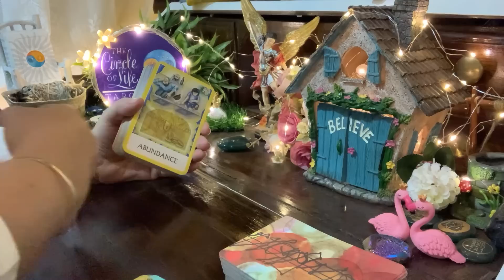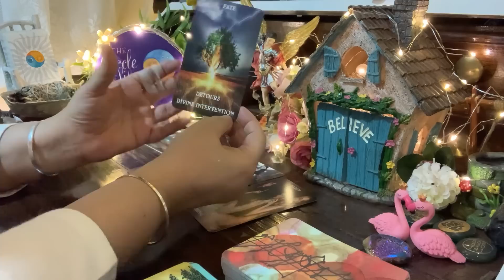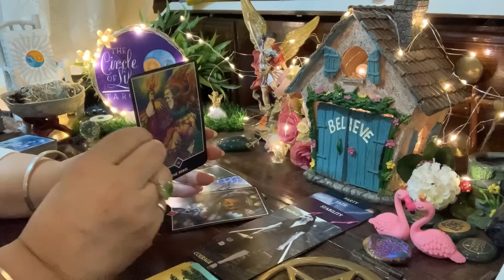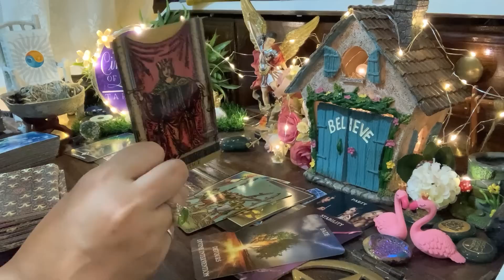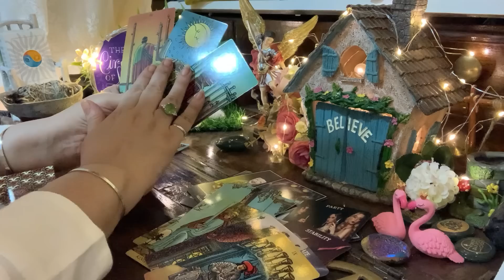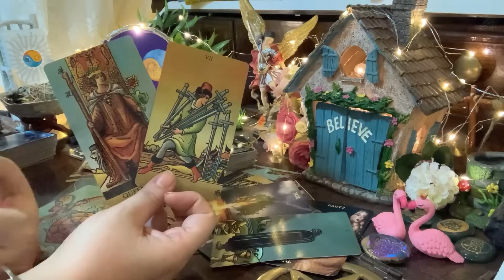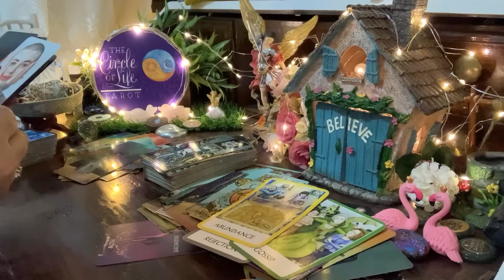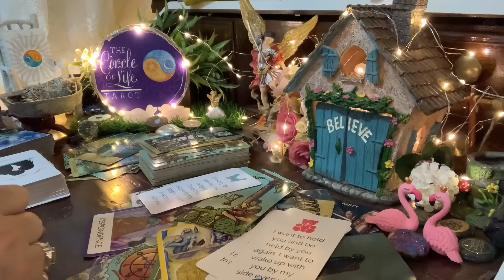हिंदीं टाइमलेस - you are coming into your power 💪